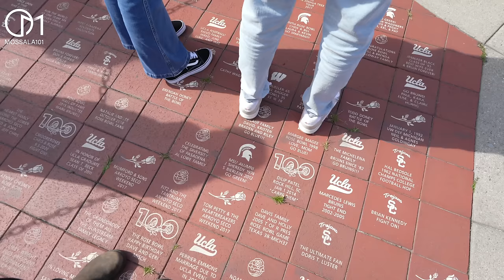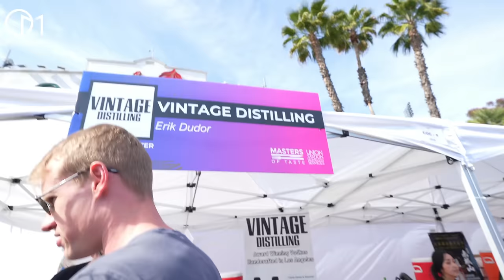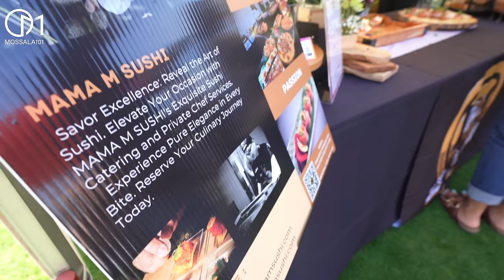บุฟเฟ่ต์สนาม Rose Bowl เมืองPasadena แคลิฟอร์เนีย งาน Masters of Taste 2024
กินบุฟเฟ่ต์งานรวมเชฟร้านดัง  Masters of Taste หัวละ 6,000 บาท มีอะไรบ้าง
จัดที่สนามอเมริกันฟุตบอล Rose Bowl Stadium เมือง Pasadena รัฐแคลิฟอร์เนีย อเมริกา
04/07/2024
📌 ร้าน Mama M Sushi